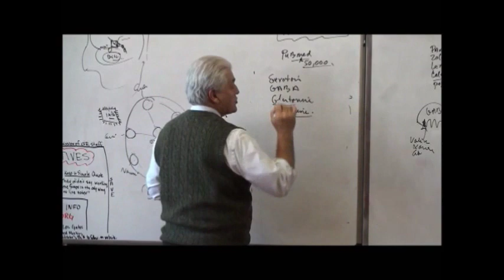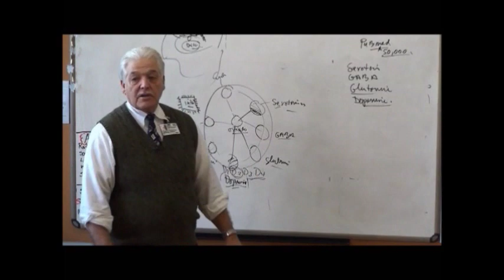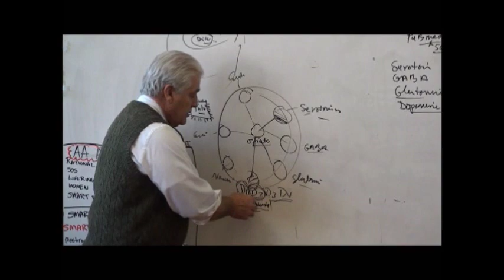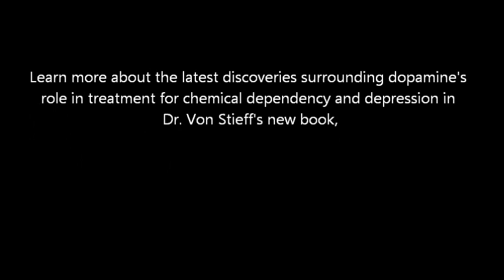Dopamine: Dr. Von Stieff Explains What Dopamine Does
Learn what is dopamine and what dopamine does! Dr. Von Stieff explains dopamine's tie to depression, paranoia, and ADHD, as well as opiate, cocaine, alcohol and methamphetamine abuse. Dopamine is just one of the neurotransmitters in the brain involved in countless cases of chemical dependency.